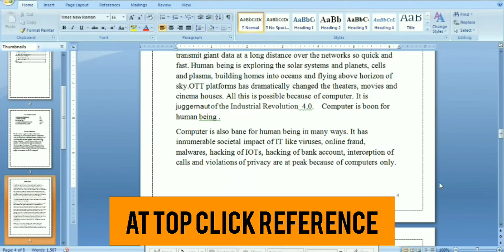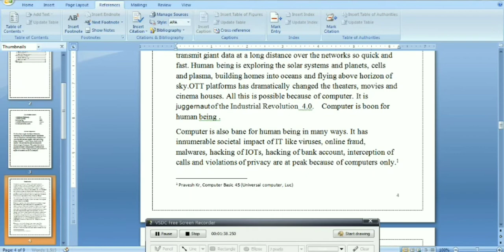Footnotes | footnoting in ms word